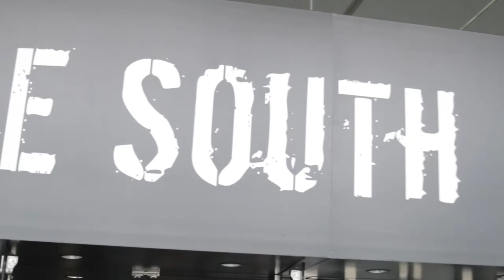Kelly Herrell | VMworld 2013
From Moscone Center in San Francisco, Stu Miniman and John Furrier kicked off VMWorld 2013 with Kelly Herrell, VP and GM, Software Networking Business Unit, Vyatta, a Brocade company. Kelly was the CEO of Vyatta prior to its acquisition by Brocade, providing software defined solutions before software-defined was a mainstream term. His current responsibilities with Brocade include building and driving the software networking strategy.

John Furrier commented that the software defined data center has become sort of a destination in the modern era, and network has been an area that's been extremely innovative lately.

Herrell agrees: "It's easy to follow the pattern. Just follow the app. Anytime there's a major architectural change to IT, it starts with the application. Nobody goes and changes a network and waits for an application to fill it. Once the application model changes, the storage model has to adapt to that, and then the networking has to race to catch up."

This is not a new pattern, it has always been like that. From mainframe to client server, this transition has happened before. "You had to change the storage model and change the network. Now, with the cloud, we have the same: we have the application model that changed, the storage that followed and the networking that is now really racing to catch up."

Furrier stated that nowadays the apps are dictating the policies, and Herrell picked up on the subject.

"What's happening with the apps is not restricted to apps virtualizing; they are centralizing (the cloud model), sharing resources, so this is causing the need for more and more of the functionality that you find in traditional IT architectures to start merging and blending in with the server," Herrell said. "In networking, for example, there was the V-switch, that was the first step in. Now there's the routing, the security, distributive models, and the big challenge in following the app is keeping up with the explosion of the virtualized app. More than 50 percent of the servers that are shipping are virtualized. And those servers are bigger and faster."

Pressure on the network

What pressure is this putting on the network? -- asked Furrier.

There are a couple of things to address:

1. how you manipulate the network -- this is where SDN comes into play. Separation of controllers and forwarding plans, feeding logic into the controller which gets distributed out to execute the desired behavior.

2. what's being manipulated -- it is not all hardware anymore; now you are also manipulating networking software, network virtual machines, virtual routers and virtual firewalls

All these things together are causing the innovation in networking right now.

"Networks evolve through a succession of upgrades. The Radical Revolution refers to the process of extending the networking into the server, adding new networking capabilities instead of ripping old pieces out to replace them with new pieces," explained Herrell.

"You have to have both hardware and software, and they both need to be able to inter-operate really well. You don't get many massive technology disruptions in your career in IT, but this is one of the biggest you'll ever see. All rules are off. There's this idea that everything needs to be a bigger, better, faster."

The theme of VMware is "Defy convention." Furrier wanted to know what was the core thing in the ecosystem for vmware: underlays, overlays and what was the outlook.

Kelly Herrell believes in "the right tool for the right job."

"There's going to be both, the overlay model will pick up in the cloud and hosted types of environments, and the underlay will be more specific to the private clouds, but they will converge in time."

Asked for a piece of advice for the fellow IT professionals, Herrell replied: "Have tremendous skills and know how the networks are built and how to manage them. They have to transfer that skill into the new arena that's happening inside the server. It's not scary, don't be afraid, jump into it", advised Herrell. "The leading edge architecture are the ones that are starting from the server and working their way out, so get ahead of that curve."

Kelly Herrell, Vyata, at VMworld 2013 with John Furrier and Stu Miniman